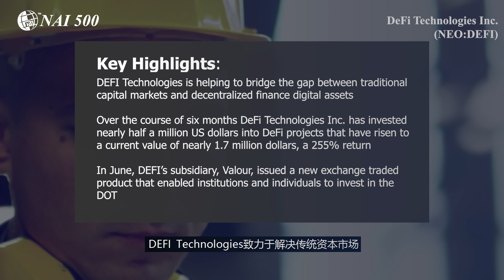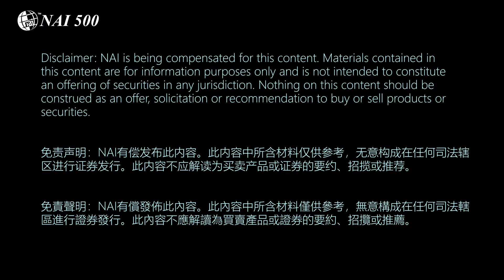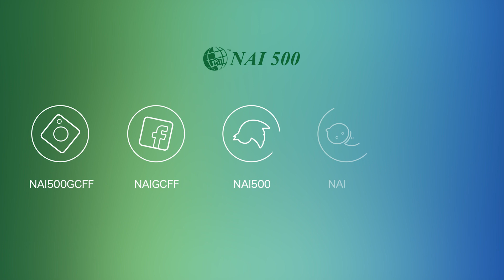255% returns in Volatile DEFI market? 在動蕩的DEFI市場帶來255%回報的就是DEFI Technologies！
Part 2 of our coverage of DEFI Technologies.  See our first video introducing DEFI Technologies

本期視頻是我們採訪DEFI Technologies的第二期視頻。請點擊鏈接觀看我們採訪DEFI Technologies的第一期視頻

Since their heyday in March this year, cryptocurrency and decentralized finance assets have lost a lot of their value.  While this has been a tough time for new crypto investors, the volatility has been a boon for traders.

DEFI Technologies (NEO: DEFI) (GR: RMJR) (OTC: DEFTF) has been at the forefront of investing in, incubating, and developing decentralized finance since its inception in early 2021.  Learn more about DEFI Technologies and how they're bringing the DEFI market to traditional capital market investors in today's NAI500 CEO Interview.

自今年3月的全盛時期以來，加密貨幣和去中心化金融資產已經下跌了很多。雖然這對新的加密貨幣投資者來說是一個很難熬的時期，但這種波動對交易商來說卻是一個福利。

DEFI Technologies (NEO: DEFI) (GR: RMJR) (OTC: DEFTF) 自2021年初成立以來，一直處於投資、孵化和開發去中心化金融的前沿。在今天的NAI500 CEO採訪中，了解更多關於DEFI Technologies的信息，以及他們如何將DEFI市場帶給傳統資本市場的投資者。

About DeFi Technologies Inc. (NEO: DEFI)

At DeFi Technologies Inc., our mission is to give institutional and retail investors easy access to previously unseen returns through this newly emerged decentralized financial market.  We help drive investments into decentralized finance and incubate new projects to further develop ground-breaking protocols that will continue to fundamentally reshape the global financial system.

關於DeFi Technologies Inc. (NEO: DEFI)

我們DeFi Technologies的使命是讓機構投資者和個人投資者通過這個新出現的去中心化金融市場輕鬆獲得以前看不到的回報。我們幫助推動對去中心化金融的投資，並孵化新項目，以進一步開發突破性協議，從而繼續從根本上重塑全球金融體系。欲瞭解詳情，請訪問：

微信公眾號：
GCFF_Event (GCFF會展)；NAI500 (NAI500財經網站)